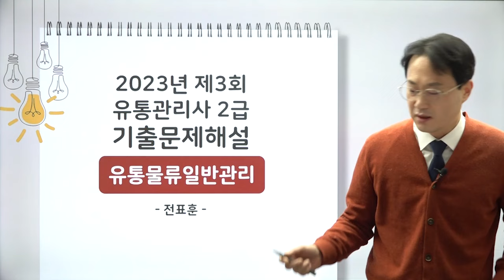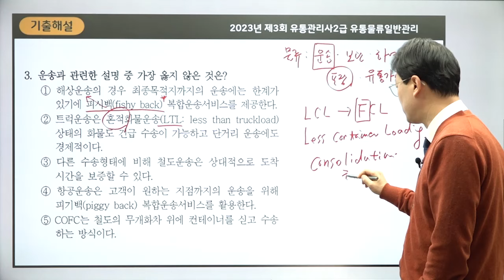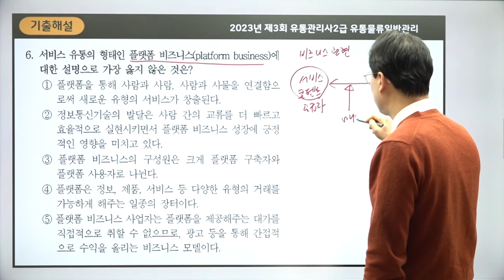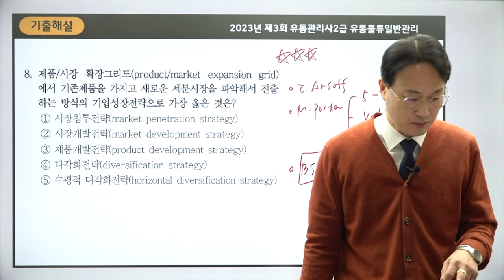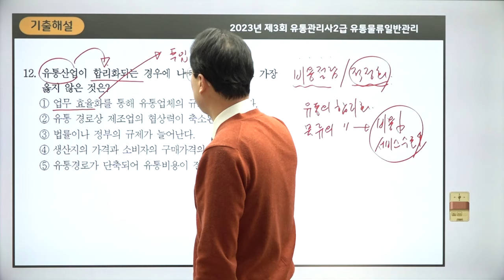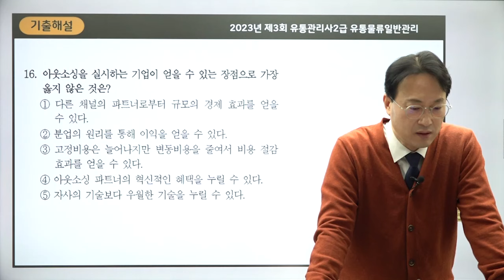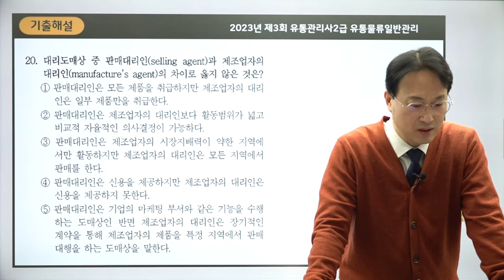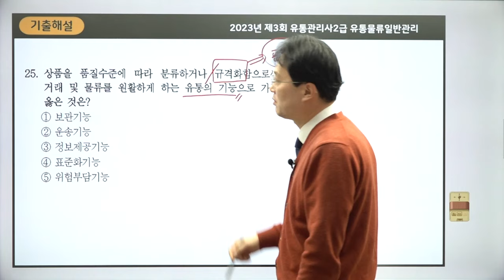[신지원에듀] 유통관리사 2급 2023년 3회 기출문제해설 - 유통물류일반관리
신지원에듀 유통관리사 2급 기출문제해설

최근 개정내용을 완벽하게 반영한 따끈따끈한 신규강의

유통관리사2급의  많은 범위들을
오랜 기간 기출유형을 분석하여
단기간 시험에 합격할 수 있도록 핵심만을 강의!

유통물류분야에서 10년 이상 강의해 온 전문 강사진의 위력★
박준혁, 전표훈 교수님의 저자직강★★